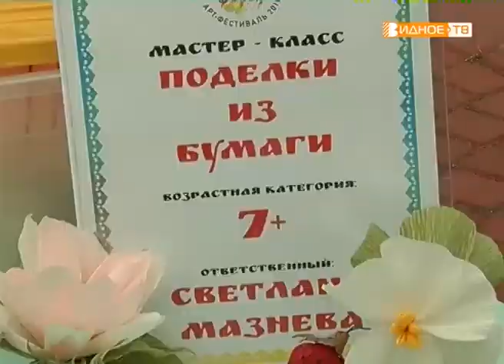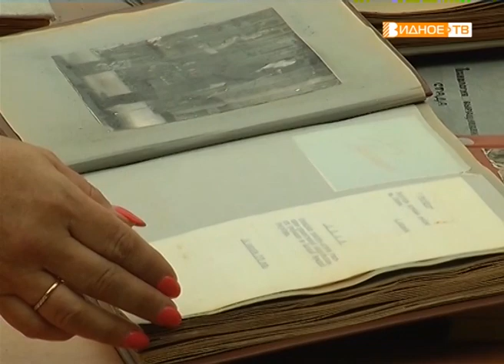"Арт-фестиваль" - "Мой Совхоз – моя Россия"